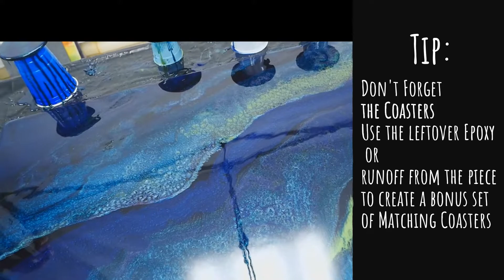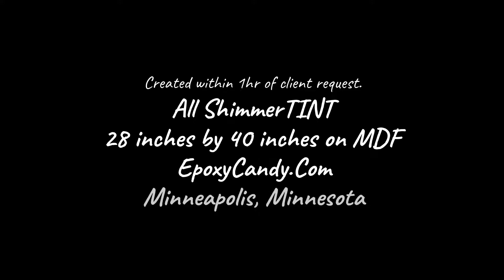ShimmerTINT Dirty Pour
Mixing Stone Coat Epoxy with EpoxyCandy ShimmerTINTs in a dirty pour technique to create a large, beautiful Emerald and Sapphire wall panel Art piece.